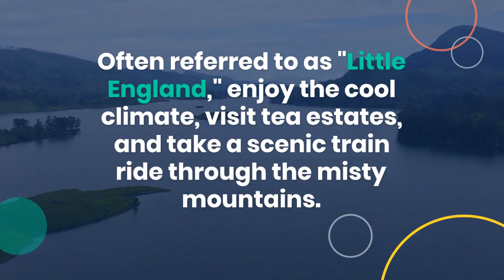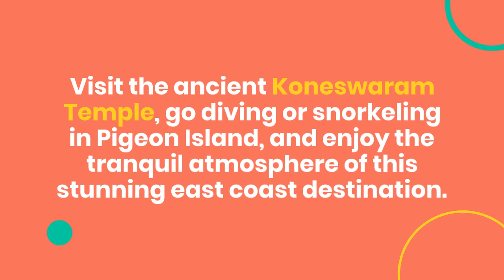Sri Lanka is a beautiful country with a rich cultural heritage and diverse natural landscapes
Sri Lanka is a beautiful country with a rich cultural heritage and diverse natural landscapes. Here are 10 popular travel destinations in Sri Lanka:

Colombo: The capital city of Sri Lanka, Colombo offers a mix of modern and colonial architecture, vibrant markets, and a bustling street life. Don't miss the National Museum, Gangaramaya Temple, and Galle Face Green.

Kandy: Known as the cultural capital of Sri Lanka, Kandy is home to the sacred Temple of the Tooth Relic, which is a UNESCO World Heritage site. Explore the Royal Botanical Gardens, watch a traditional Kandyan dance performance, and visit the nearby tea plantations.

Sigiriya: This ancient rock fortress is a UNESCO World Heritage site and one of Sri Lanka's most iconic landmarks. Climb to the top for breathtaking views and explore the well-preserved frescoes and gardens.

Nuwara Eliya: Located in the hill country, Nuwara Eliya is often referred to as "Little England" due to its colonial-era bungalows and English-style gardens. Enjoy the cool climate, visit tea estates, and take a scenic train ride through the misty mountains.

Yala National Park: As Sri Lanka's most famous wildlife sanctuary, Yala National Park offers the opportunity to spot leopards, elephants, sloth bears, and a variety of bird species. Take a safari tour and immerse yourself in the natural beauty of the park.

Galle: This coastal city is renowned for its well-preserved Dutch colonial architecture and the historic Galle Fort, a UNESCO World Heritage site. Explore the charming streets, visit the lighthouse, and enjoy the beautiful beaches.

Ella: Surrounded by lush green tea plantations and rolling hills, Ella is a picturesque town with stunning views. Hike up to Ella Rock, visit the Nine Arch Bridge, and explore the tea factories.

Dambulla Cave Temple: Also known as the Golden Temple of Dambulla, this cave complex houses beautifully painted murals and statues of Buddha. It is a significant religious and cultural site and a UNESCO World
sri lanka natural beauty
srilanka is most beautiful country
sri lankan heritage and beauty
the beautiful nature of sri lanka
beautiful landscapes
sri lanka sri lankan culture travel in sri lanka